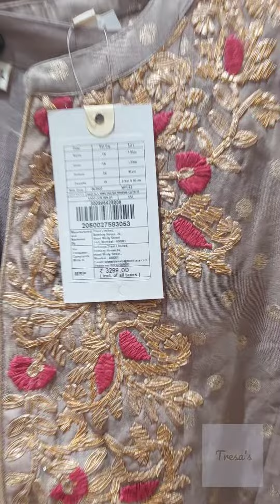Westside at Nexus mall Koramangala, Bangalore